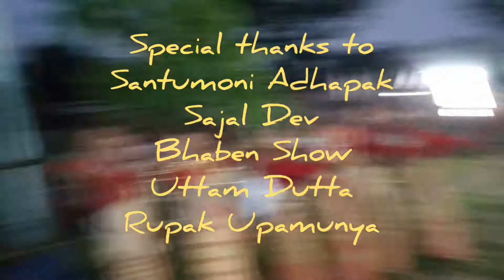MUKOLI BIHU GINGIA মুকলি বিহু জিনজিয়া। BIHU ASSAM BIHU_ASSAM mukoli bihu assam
Mukoli Bihu was arranged by

Committee members
অমৰজ্যোতি গায়ন
পবিত্র শৰ্মা
হৃদয় বৈশ্য
শান্তুমনি অধ্যাপক
সজল দেৱ
ভাৱেন চাহু
উত্তম দত্ত
ৰূপক উপমুনন্যে